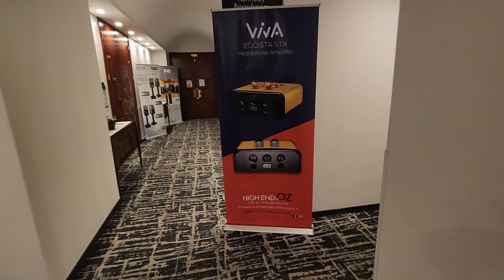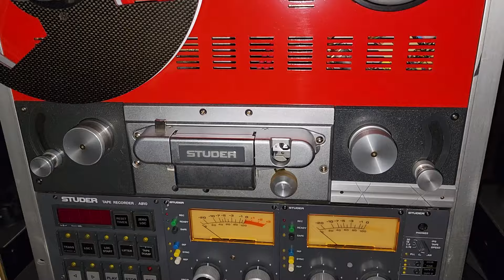Clarisys and VAC